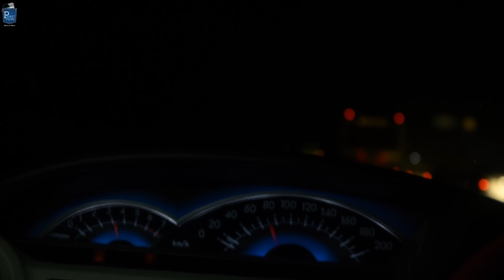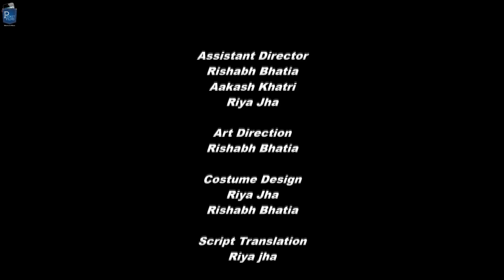Half Chocolate - A Hindi Short Film about a young girl and short tempered cop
One night a short-tempered police officer comes across a young girl named Hiri, who is in the profession which is not accepted by the society. He thinks of using her but after listening to her story he gets disturbed and rushes off.

Cast & Crew:
Director: Dheeraj Sharma
Music / Sound: Youtube Library
Editor: Dheeraj Sharma
Cinematographer: Deepak Kumar Prateek Sharma
Actors: Raj Singh Bhamrah, Shalini Gola, Abhishek Sengupta, Divyamaan Srivastava, Naresh Kumar